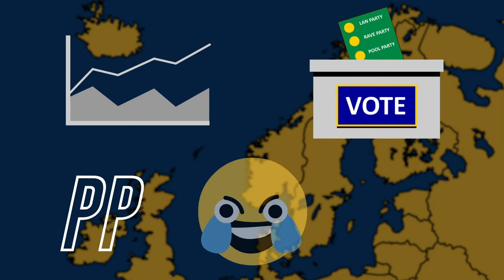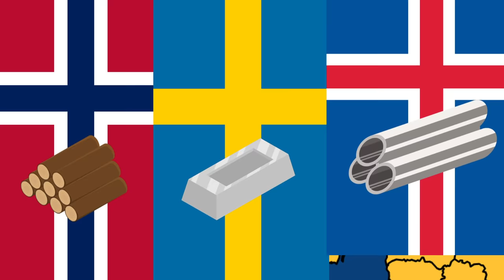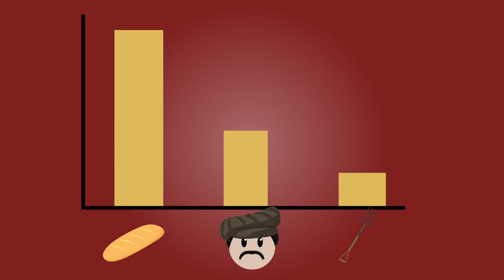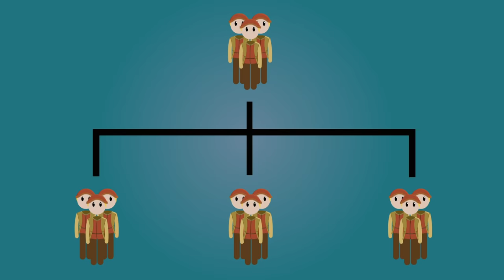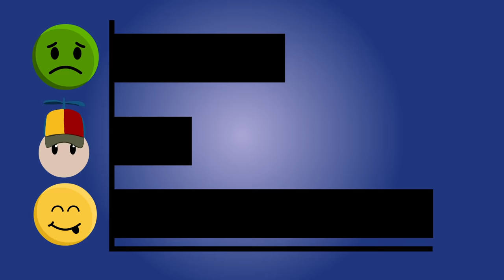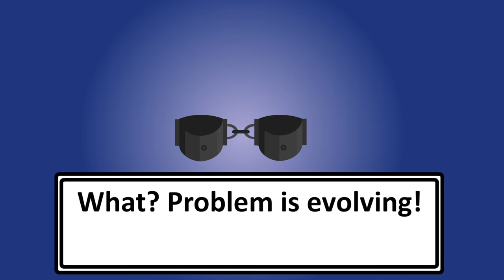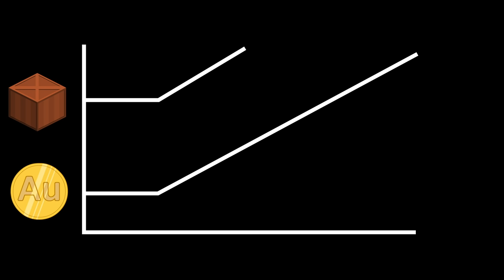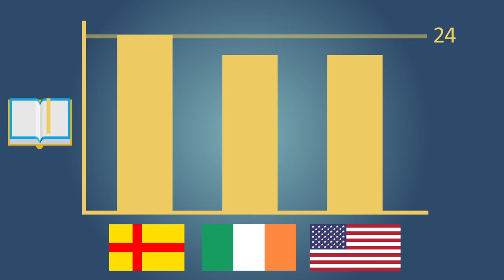Why Are The Nordics So Rich?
Why are the Nordics so wealthy?

18:31 Special thanks to Ross Scott from Accursed Farms for lending me his voiceline. Check out his channel here

Credits

- Research: Mrs Scope
- Audio: Seb. Soto
- Storyboard / Animation